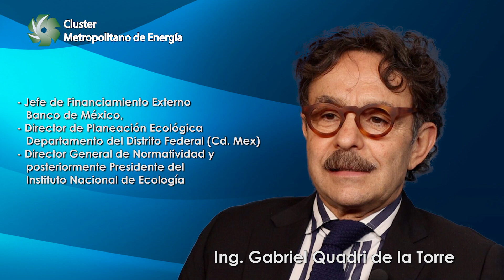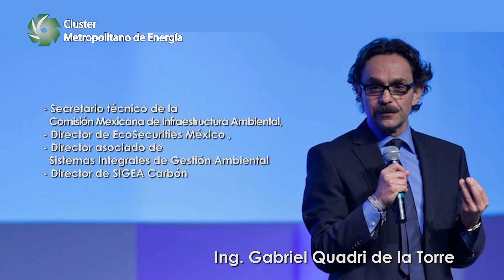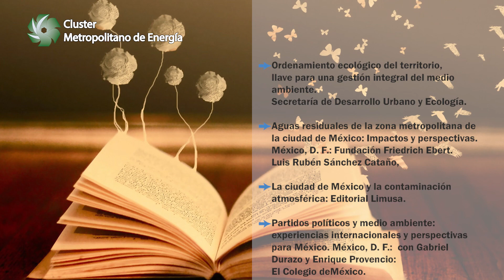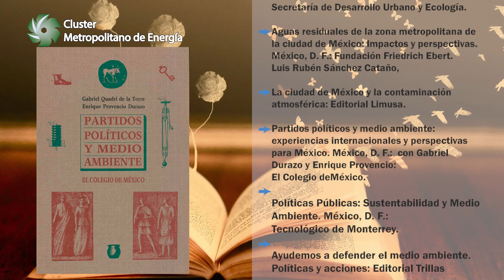20230802 Quadri Introduccion sin countdown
Conferencia del Cluster Metropolitano de Energía Tanque de Ideas y Acciones en Energía